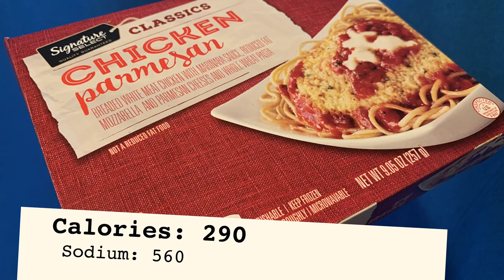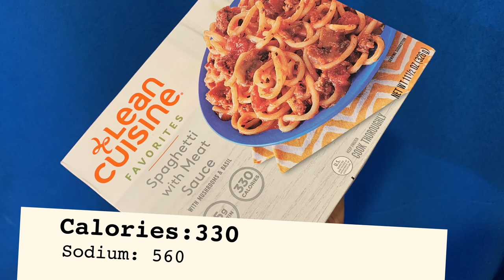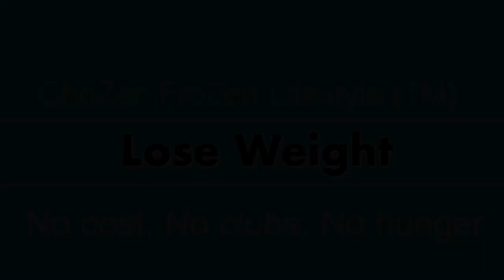Lose Weight - Free Plan - Dec. 28th, 2019 - The ChoZen FroZen Lifestyle Daily Diary (TM)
This website does not provide medical advice.

Results May Vary: Causes for being overweight or obese vary from person to person. Whether genetic or environmental, it should be noted that food intake, rates of metabolism and levels of exercise and physical exertion vary from person to person. This means weight loss results will also vary from person to person. No individual result should be seen as typical.

The content is not intended in any way as a substitute for professional medical advice, diagnosis or treatment. Always seek the advice of your physician or other qualified health care provider with any questions you may have regarding a medical condition or treatment and before undertaking a new health care regimen, and never disregard professional medical advice or delay in seeking it because of something you have read on this website.